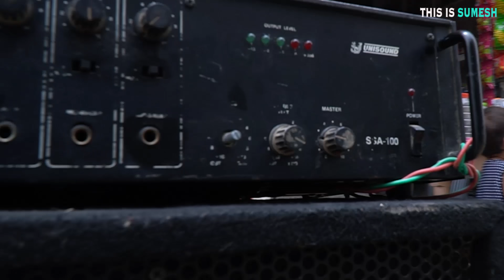School Life | Season 2 Ep:01 | Mohabbat Fir Ek bar | School love Story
This is Episode Number : 1 ( Proposal )

( Detail about Paytmfirstgames.com )

Hey Family Go And Download This Application Now.
This is all in one gaming platform so you can find any types games like Racing , General knowledge , Fight , Etc . And you can choose and play games according to your preference and can win cash prizes upto lakhs or crores also you might be lucky to get phone in their weekly give away as they giveaway 3 mobile phones every week and also paytm recharge voucher .

@School life | Mohabbat Fir Ek Bar | Ep:1 Proposal | New Web Series After Principal ki Beti se Pyaar | This is sumesh

Written & Directed By - Sumesh
cast -
Sumesh ( Ricky )
Poonam Raheja (Nandani )
Lovedeep
Jatin
Hardik
lovish kapoor
Sandeep Kaur

Camera & D.o.p - Himanshu Kapoor , Mukul spall

Dron - Love Kapoor

Editing - Sumesh & Mukul spall

Thumbnail art - Arjun ( digital artist arjun )

Special Thanks - Rajdeep Singh

Produced by - Sumesh

Join us on social media accounts :-